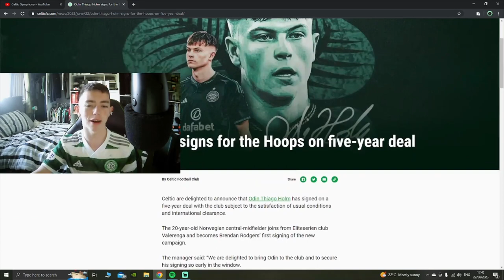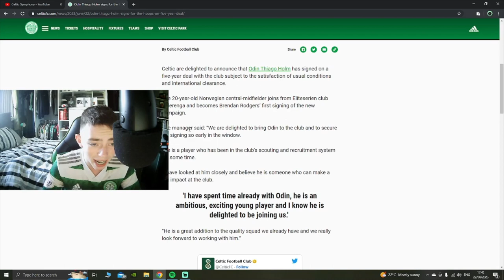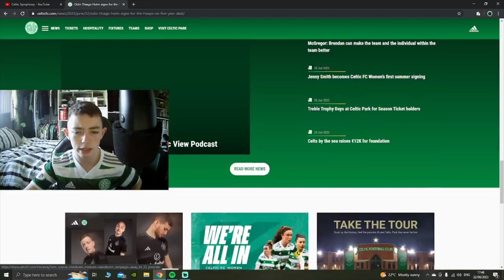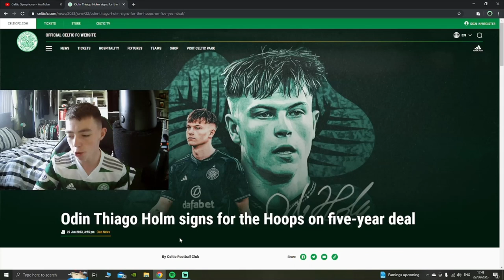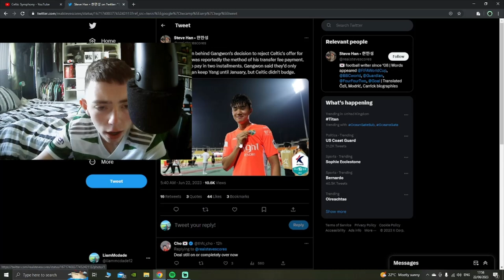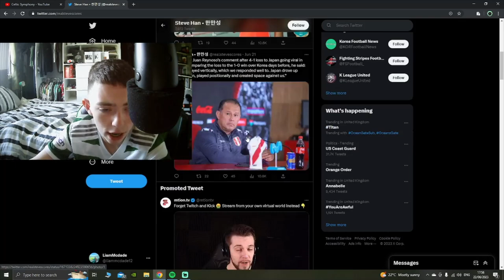ODIN THIAGO HOLM BECOMES RODGERS FIRST SIGNING AS FIRST PRESS CONFERENCE IS CONFIRMED FOR BRENDAN !